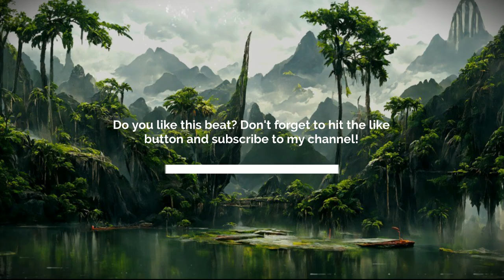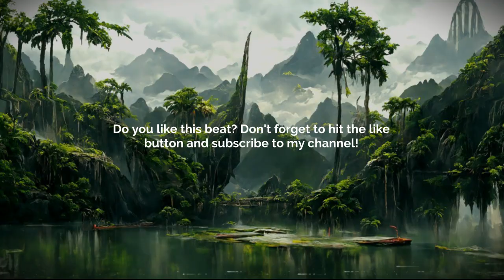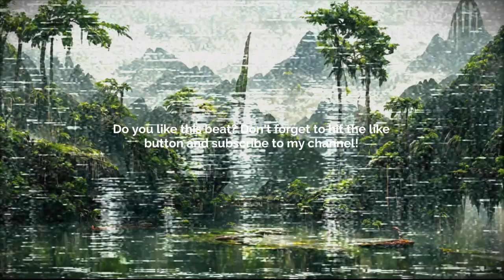GUNNA GUITAR TYPE BEAT - AUDERMARS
💙 GUNNA GUITAR TYPE BEAT - AUDERMARS |  @proddanil040  @paior808  💙

Prod. @skyscraper_seven

FREE
GUNNA BEAT
GUNNA TYPE BEATS
GUNNA BEATS
GUITAR BEAT